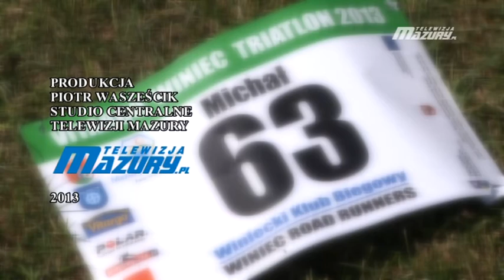VITARGO WINIEC TRIATHLON